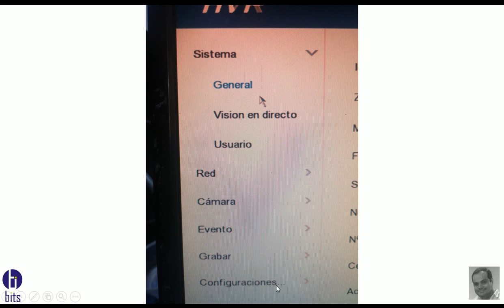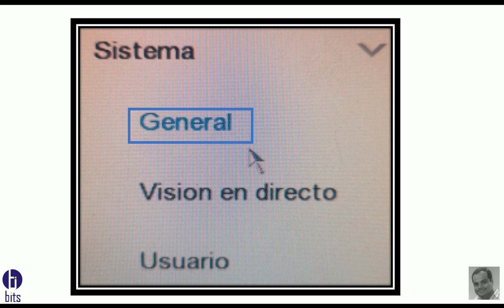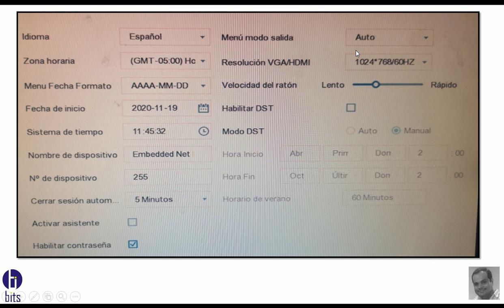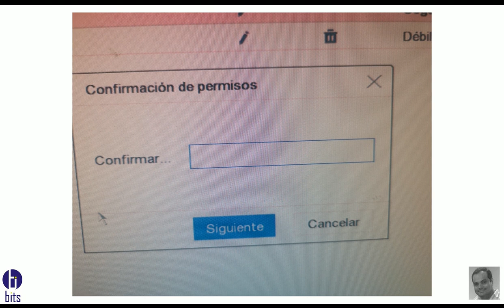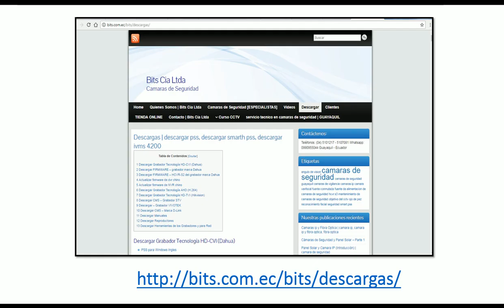Tutorial HiLook Configuración SISTEMA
Tutorial del firmware HiLook de los grabadores, de la empresa HIKVISION, como realizar la configuracion de sistema.

Guayaquil - Ecuador